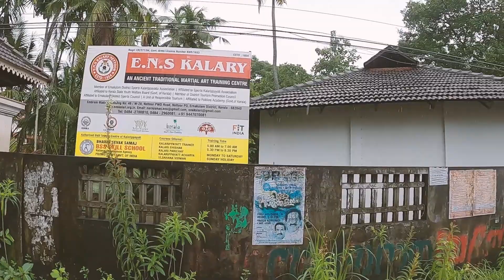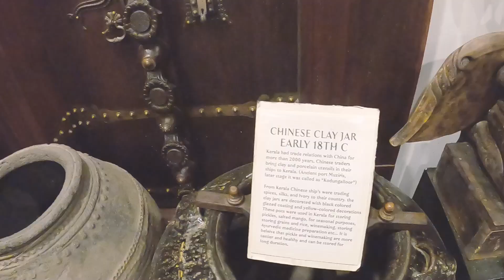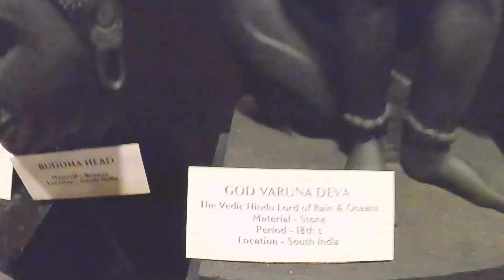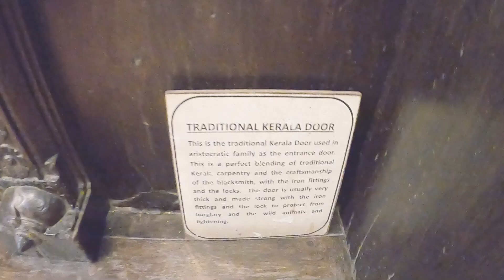1 MONTH in FORT KOCHI II Kerala Vlogs #1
Living in FORT KOCHI II Kerala Vlogs #1

So, after a good night's sleep post the hectic travelling day, we decided to do a dry run towards the Kalari centre. The centre was around 15 kms. from Fort Kochi and we wanted to check out the route.

It was a heavy rainy day but we survived. On the way back we visited the Kerala Folklore museum where kids had a look at ancient Keralite artifacts.

Next stop was daily spices shopping and then Jew Town. The Synagogue was closed due to Jewish holiday.

For dinner, we went to a near-by family veg. restaurant.

An eventful day.

Answers:
What is special about Fort Kochi?
How much is a ticket to Fort Kochi?
How to get to Fort Cochin?
What is the entry fee in Kerala folklore museum?
Who is the founder of Kerala folklore museum?
What is the ticket price of museum of Kerala History?
What is the significance of Paradesi Synagogue?
Which is the oldest synagogue in India located in Kerala?
What are the floor tiles in the Paradesi Synagogue?
What are the three names of the synagogue?
things to do in fort kochi
fort kochi vlog
kerala vlog
kerala trip vlog
jew town in fort kochi
kerala tourism
paradesi synagogue fort kochi
kerala folklore museum kochi
kalaripayattu